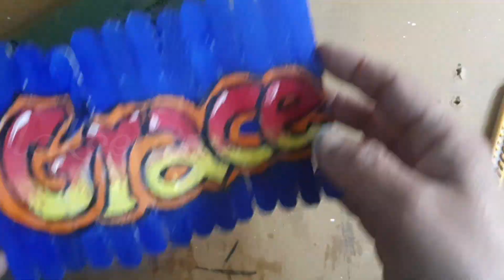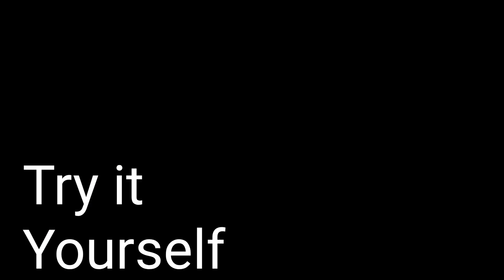DIY Display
simple and easy DIY quotes display.
you can write anything to gift your loved ones.